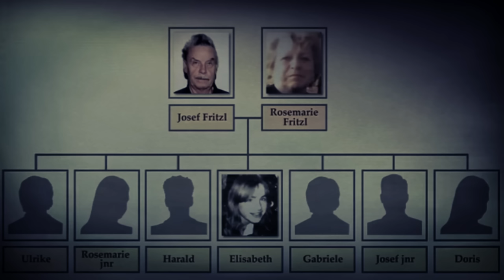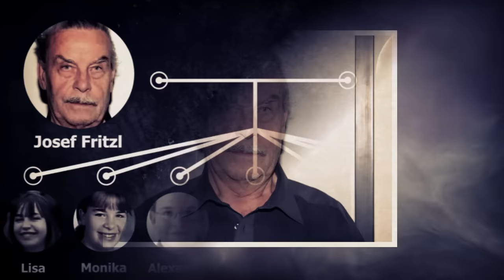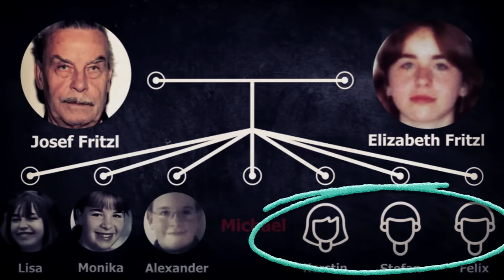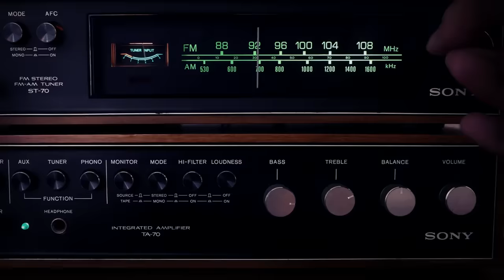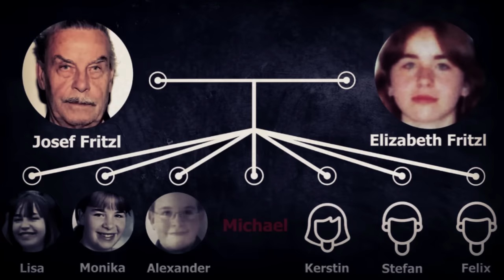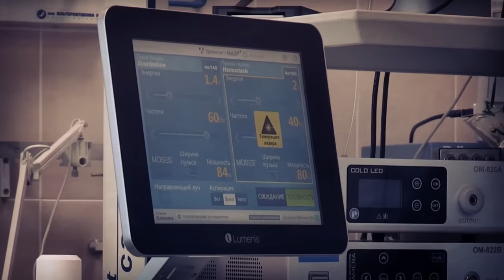PINAKAMASAMANG AMA SA AUSTRIA- JOSEPH FRITZL [Tagalog Crime DOCUMENTARY]]